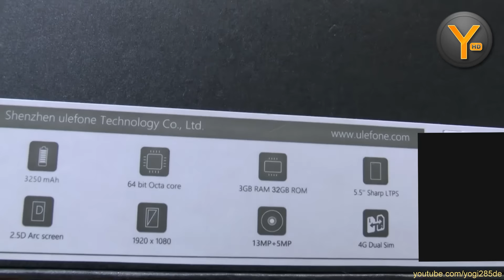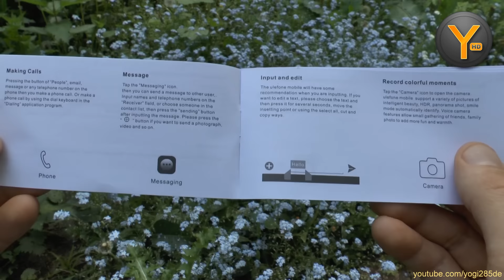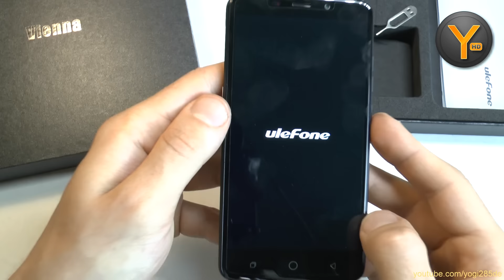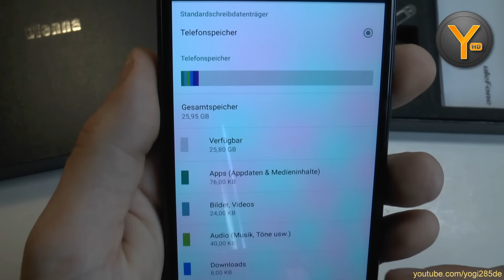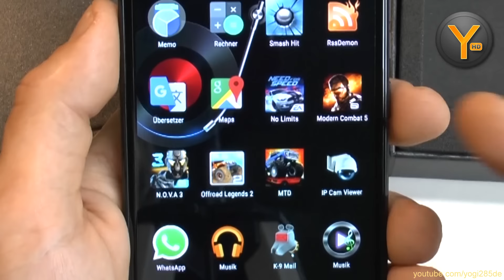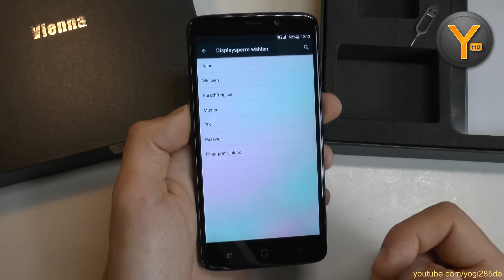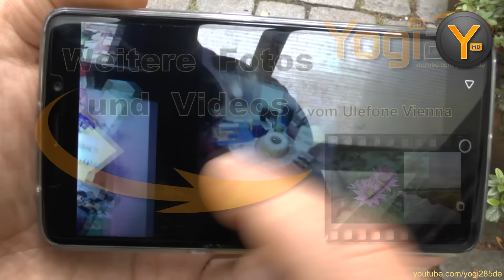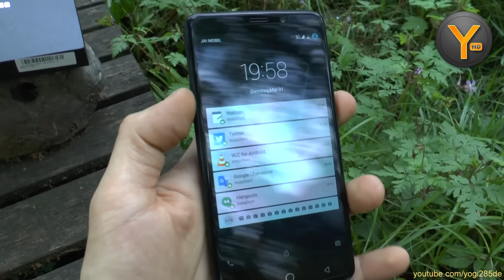Unboxing & Review: Ulefone Vienna (Banggood) / 5,5" 32GB Octa-Core 4G Smartphone / Android 5.1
Ausführliches Unboxing und Review des 5,5" Smartphones Vienna von Ulefone in schwarz. Auch erhältlich in weiß, rose-gold und silber-grau. Kostenpunkt ca. 135 Euro (Stand Juni 2016).

Video Test-Aufnahmen: (kommt bald)&list=UU3Thcb0RFFl3WUzM7JzIdHw

Test-Fotos: (kommt bald)